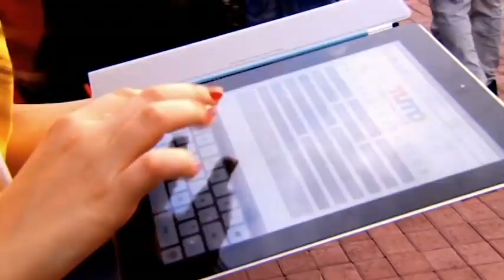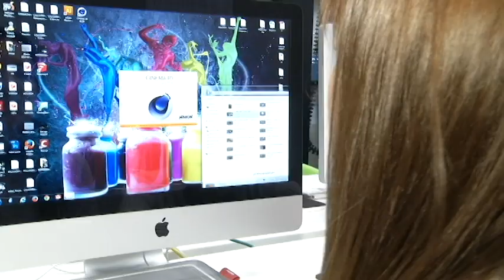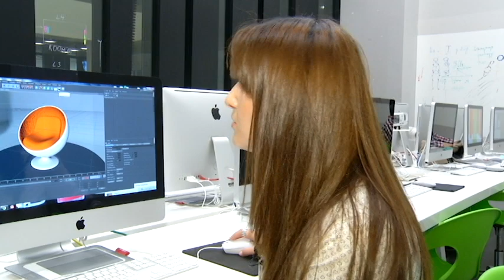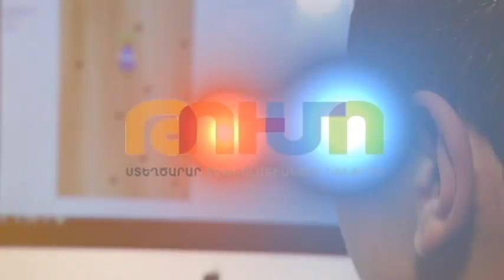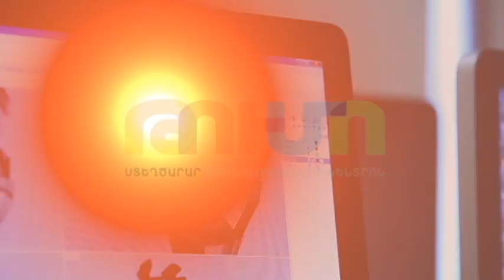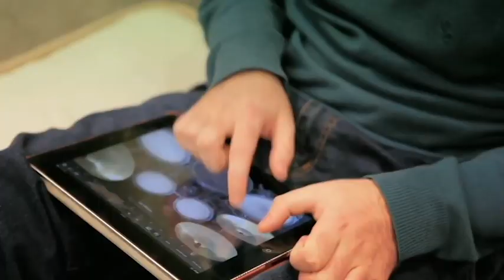Tumo Center: a Hub for Innovation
The Tumo Center for Creative Technologies, in Yerevan, is an after-school learning environment where thousands of students aged 12-18 choose their own educational paths and acquire technical, artistic, and professional skills, guided by highly experienced educators and mentored by media professionals.

The Tumo Center’s main areas of focus comprise digital media, game development, website design, and animation. Students also participate in specialized workshops, guest lectures, and community events, which give them the chance to apply their knowledge and skills to the world around them.